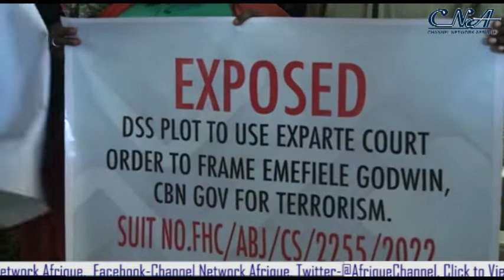CSOs Allege Plot To Frame And Arrest CBN Governor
A Civil society Organizations under the auspices of Coalition of National Interest Defenders have raised alarm over an alleged plot by the State Security Service to frame the Central bank Governor, Godwin Emefiele for terrorism.

Addressing a joint world press conference, the Convener of the Coalition, Tochukwu Ohazuruike alleged that the Security agency filed a Motion in Court accusing the CBN governor of financing terrorism
and other related crimes.

The Group further alleged that the claims as established by the secret police was targeted at  forcefully and wrongfully removing the CBN Governor from office.

The groups however called on President Muhammadu Buhari and the Attorney General of the Federation  Abubakar Malami to set up a panel to , arrest, investigate and prosecute the DG SSS, Yusuf Magaji Bichi over the development.